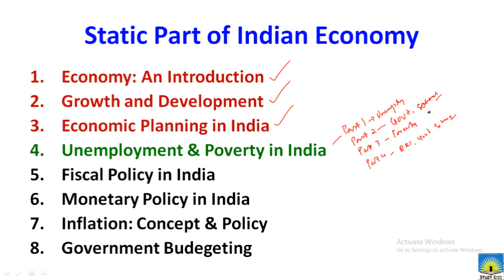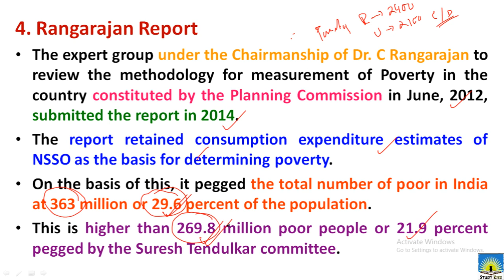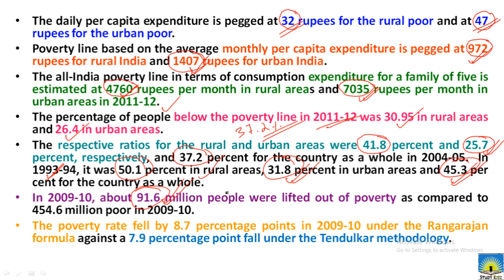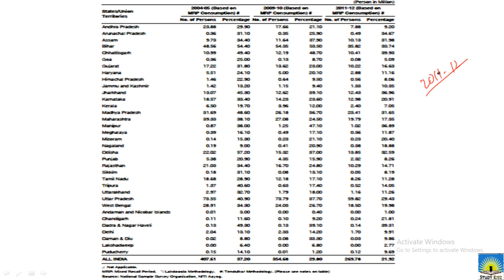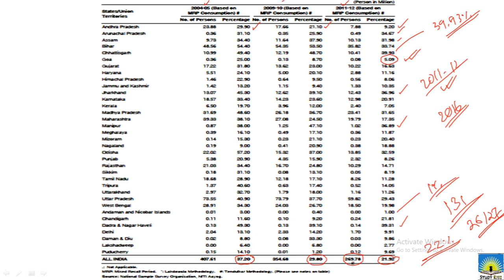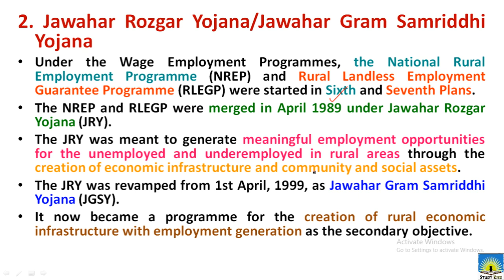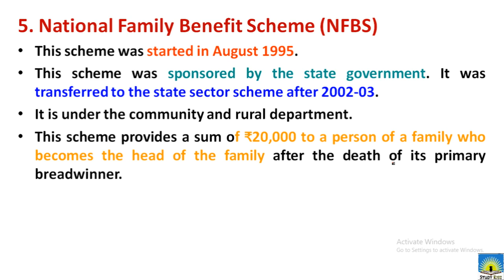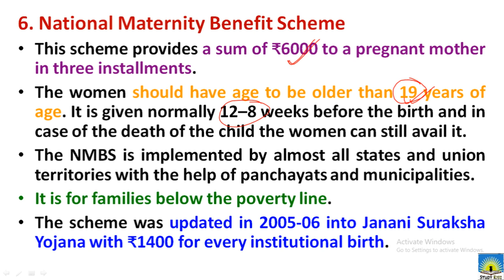L11 – Unemployment and Poverty in India – Part 4 | Indian Economy General Studies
1. Indian Economy for Civil Services – Ramesh Singh
2. The Indian Economy (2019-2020 Sessoion) – Sanjiv Verma
3. Introductory Macroeconomics - NCERT Text book in Economics
4. The Economy Compendium – Disha Compendium
5. Sriram's IAS Economic Printed Notes 2019
6. General Studies Manual Paper-1 2020 – Manohar Pandey

Study Rise